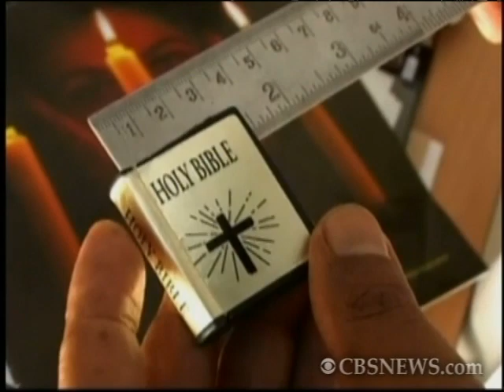Man Designs Mini Bible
CBS News RAW: A miniature copy of the Holy Bible measuring just over one inch catches the attraction of people in Coimbatore city of India's southern Tamil Nadu state.